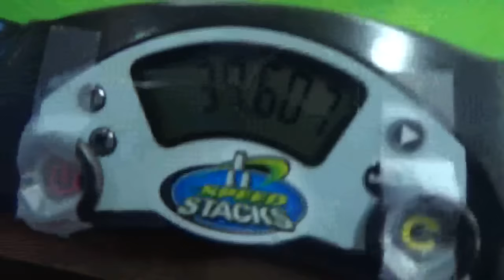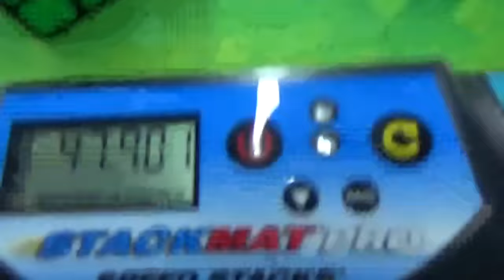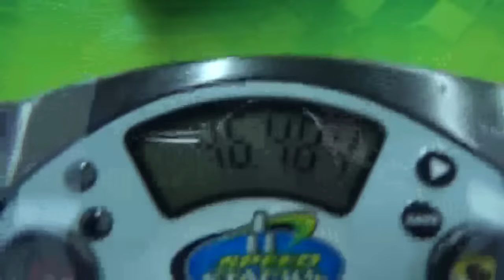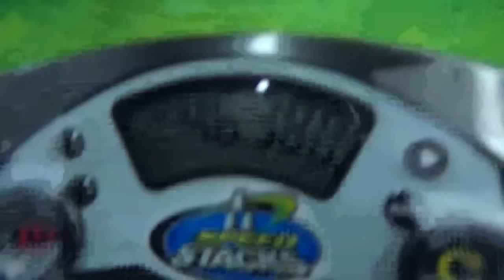45.74 Official 4x4 Average | New York City Summer 2016